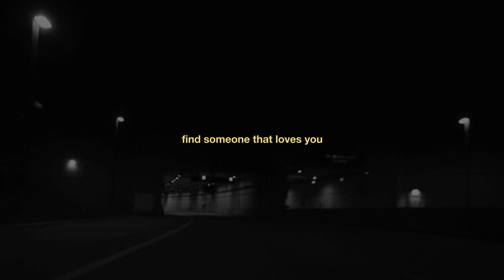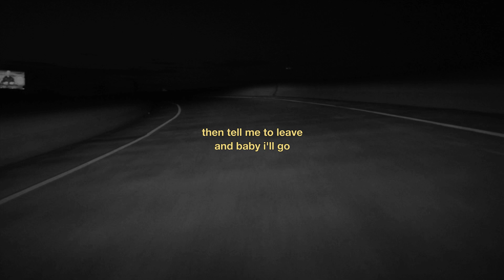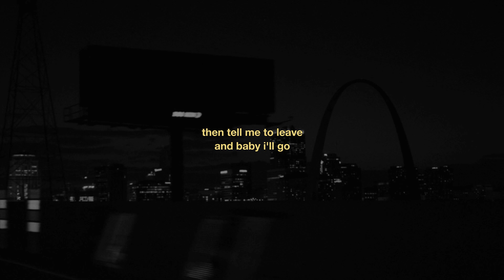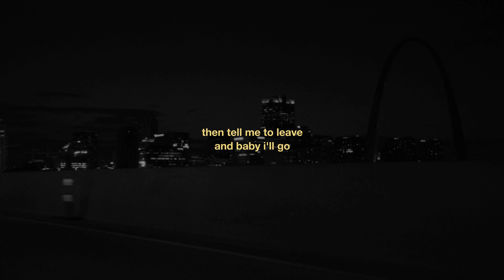Noah Cyrus - July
Lyrics:
I've been holding my breath
I've been counting to ten
I'm alone in bed
Just trying to get by while we're dying inside